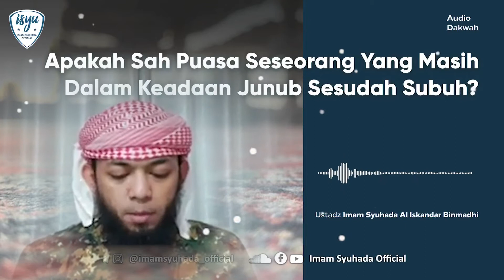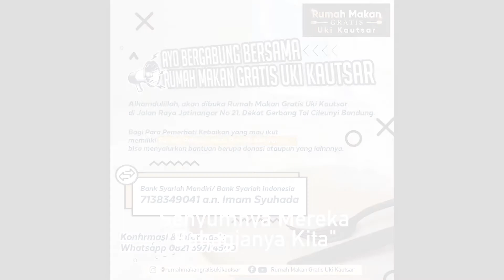Apakah Sah Puasa Seseorang Yang Masih Junub Setelah Subuh?? Ustadz Imam Syuhada Al Iskandar Binmadhi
Apakah Sah Puasa Seseorang Yang Masih Junub Setelah Subuh??